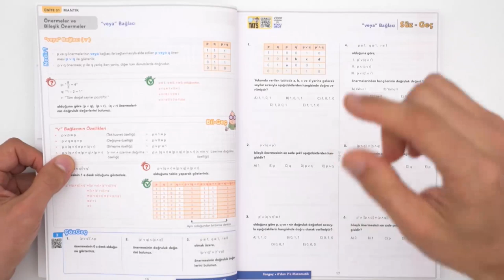0'dan 9'a Matematik Konu Anlatımlı Soru Bankası ÇIKTI!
0’dan 9’a Matematik Konu Anlatımlı Soru Bankası ÇIKTI!✌ Solda konu anlatımları, sağda ise test sayfaları bulunan bu kitapla matematik dersine sıfırdan başlayıp tüm konuları eksiksiz olarak tamamlayacaksın. Detaylı incelemek ve sahip olmak için hemen buraya tıklayabilirsin